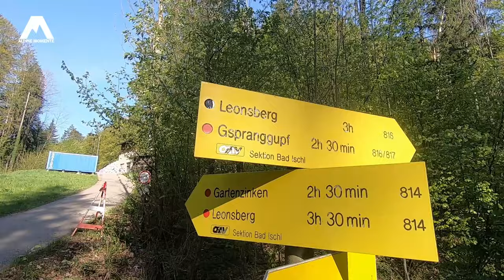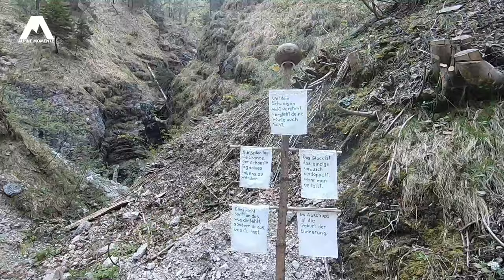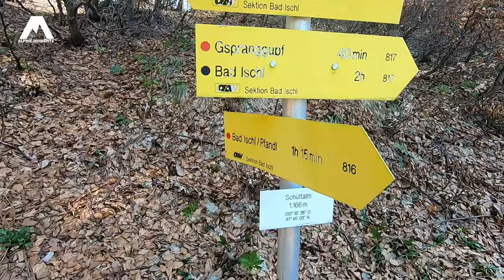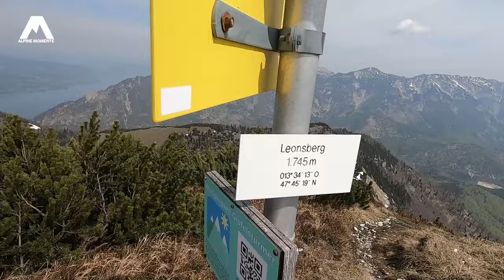Über dem Wolfgangsee & Bad Ischl im Salzkammergut: Leonsberg und Gartenzinken | Zimnitzschneid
Das Alpine Momente Video zur Zimnitzschneid ist da!
Über dem Wolfgangsee und dem Kurort Bad Ischl im wunderschönen Salzkammergut liegt der Leonsberg, auch als Zimnitz bezeichnet. Ein schöner Grat verbindet den Zimnitz / Leonsberg mit dem Gartenzinken. Die Überschreitung des Grates wird als Zimnitzschneid bezeichnet.

Beschreibung:
Wir starten die Tour im Ortsteil Pfandl und steigen Richtung Schüttalm auf. Von dort geht es über den Ostgrat meist wandernd, ein paar Mal die Hände zu Hilfe nehmend und einmal mit einer Drahtseilversicherung auf den Leonsberg. Vom Leonsberg / Zimnitz tut sich ein genialer Blick auf den Wolfgangsee, den Attersee und ins Salzkammergut auf. Man erblickt den Schafberg, die Osterhorngruppe, den Untersberg, bis hin zum Watzmann. Daneben reihen sich die Salzkammergut Berge auf, dahinter das Tennengebirge und die Berchtesgadener Alpen. Wir erblicken sogar die Hohen Tauern. Weiter geht der Blick in die Niederen Tauern, auf das Dachsteingebirge bis hin ins Tote Gebirge. Ganz markant auch der Blick auf das Höllengebirge direkt gegenüber. Wir gehen nun die Zimnitzschneid an und besteigen den Gartenzinken, von dem wir wieder absteigen und damit eine wunderbare Runde vollendet haben.

Wenn du eine Frage hast, hinterlasse einen Kommentar. Wenn du keines der künftigen Videos mehr verpassen willst, lass ein Abo da und aktiviere die Graue Glocke.